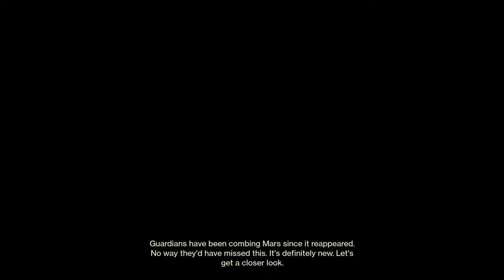Ruben Lopez playing Destiny 2